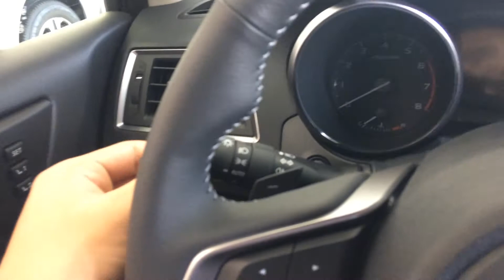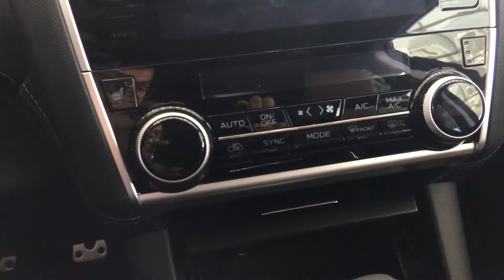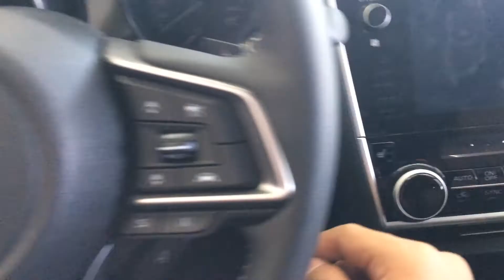SUBARU OUTBACK 2020 қазақша жаңа обзор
Баршаңызға сәлем достар! Біз су жаңа Subaru Outback көлігінің алтыншы шығарылымына шолу жасадық. Түсірілімде кетірген қателіктер болса, түсіністікпен қарауларыңызды сұраймыз!